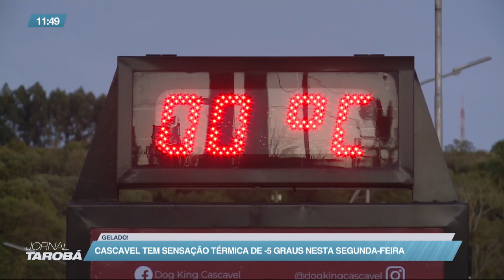19/07/21 - Cascavel tem sensação térmica de 5 graus nesta segunda-feira